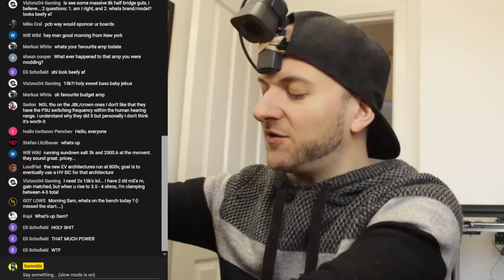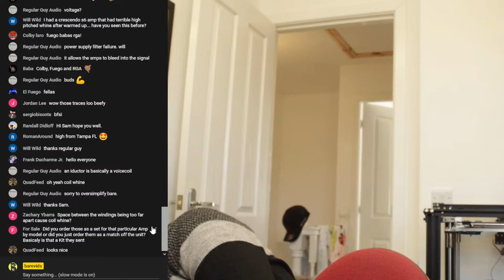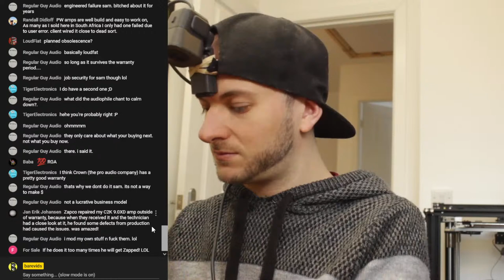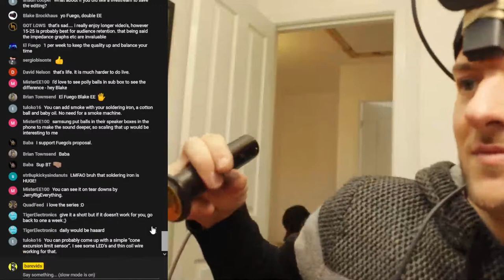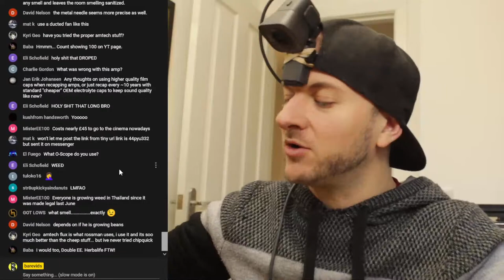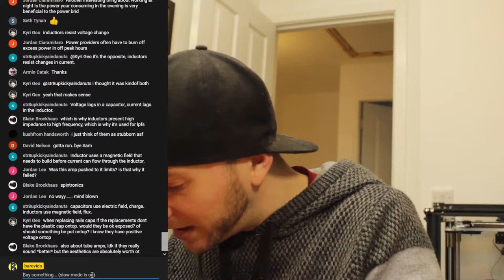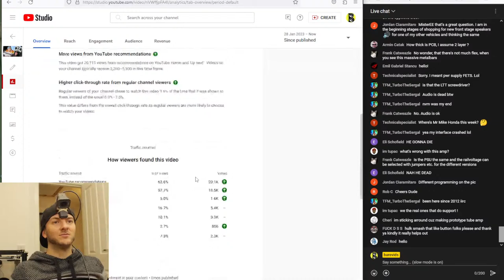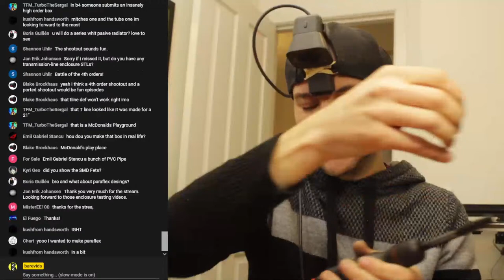Car Amplifier Repair LIVE 🔴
Thanks for supporting the stream!